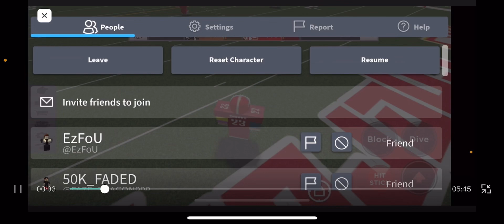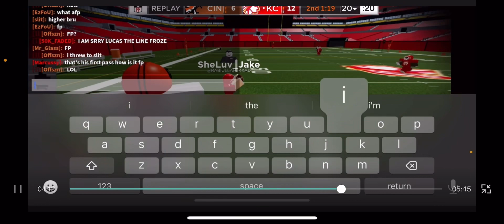Running pubs with 5th grader (This will be my channel until the league gets up and running again)